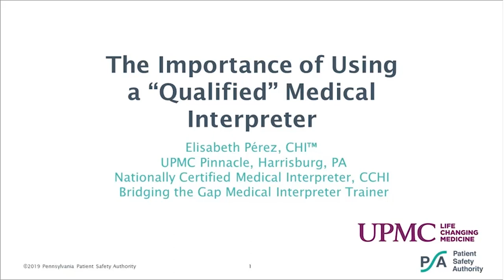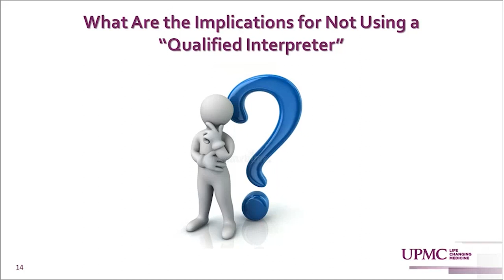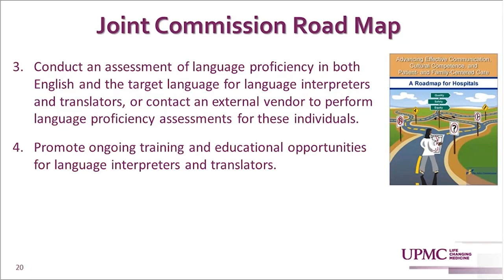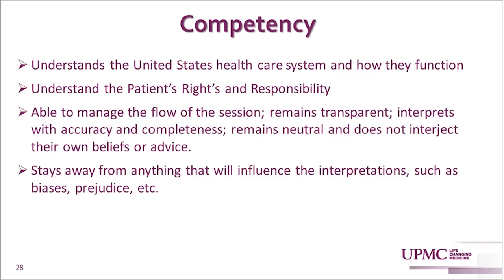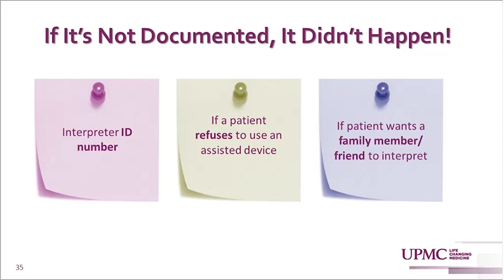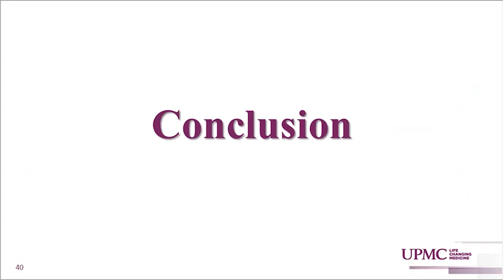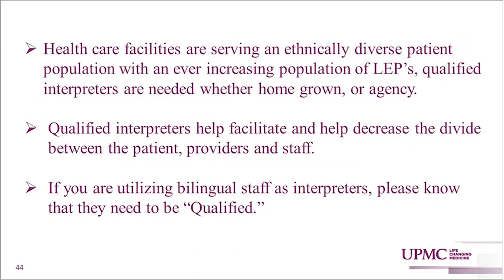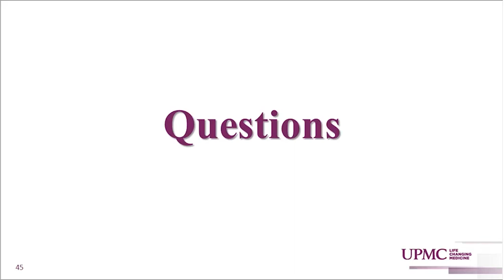The Importance of Using a "Qualified" Medical Interpreter Webinar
In this video adapted from a webinar on 3/19/19, Elisabeth A. Pérez, CHI™—patient representative and certified healthcare interpreter, UPMC Pinnacle—provides an overview of the importance of using a qualified medical interpreter to improve communication and keep patients safe.